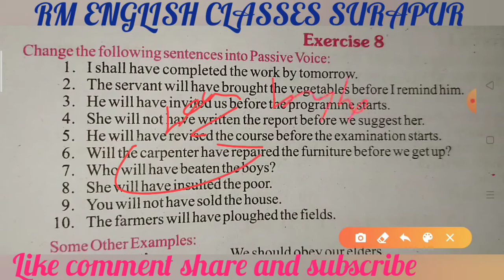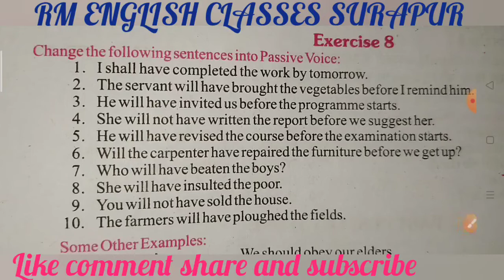Future Perfect Tense passive voice from excellent book Class 10 solved by Ramesh Sir